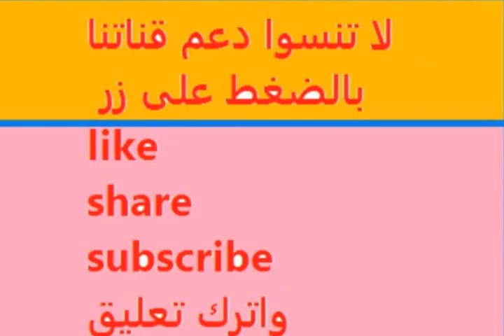Golden Advices of Prophet Muhammad/ Sayed Jumaa